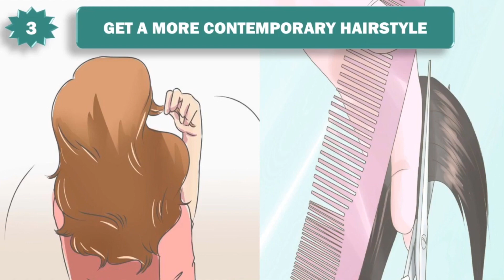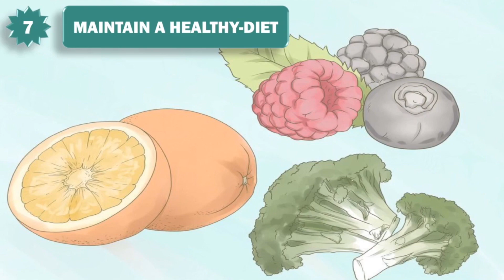Top 10 best tips to look 10 years younger | How to look 10 years younger in just 10 days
1.Taking Care of Your Face
2.Consider covering up your gray-hair.
3.Get a more contemporary hairstyle.
4.Keep your teeth healthy.
5.Wear the most flattering clothes.
6.Exercise-daily.
7.Maintain a healthy-diet.
8.Be proud of your-age.

Aging is a natural part of life for both men and women, but that doesn't mean it's always pleasant. If you're worried about losing your youthful looks and demeanor, then you're not alone. Don't worry, there's help along the way. There are plenty of things you can do to knock years off your image without destroying your bank-account or getting surgery